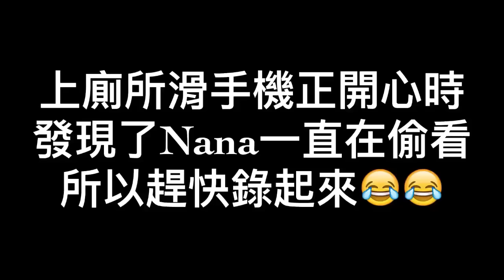【柴犬Nana(奈奈)】阿楞上個廁所 Nana 一直盯著看後來又要求要陪她玩？！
到底有什麼好看的😂
每週一五晚上8點更新日常影片
請記得開啟YouTube🔔通知
Please do not use or repost without permission
影片未經授權許可 請勿轉載或使用